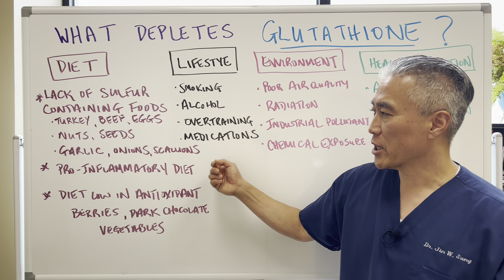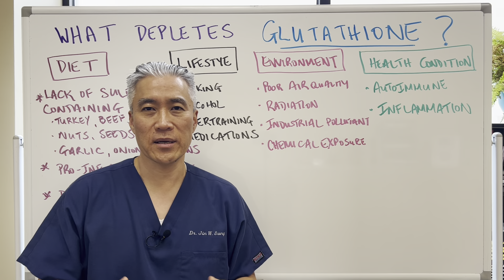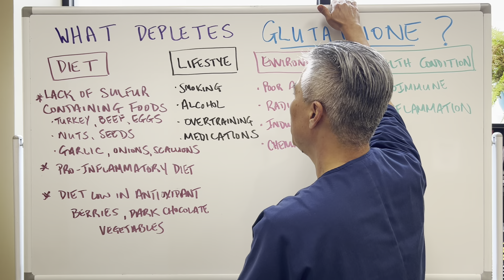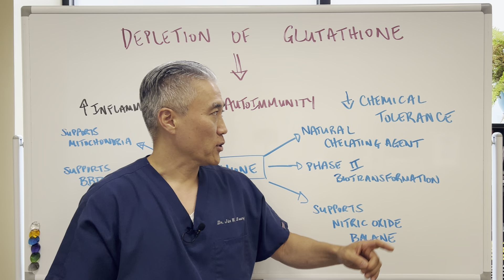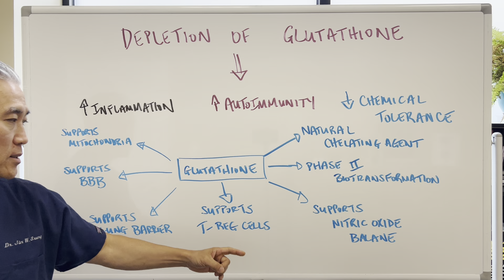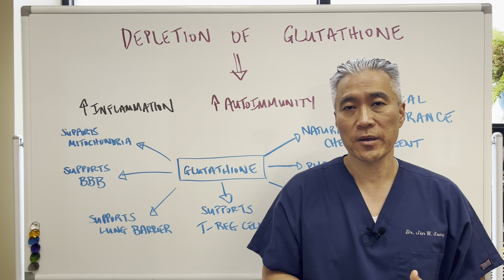A Crucial Antioxidant🧄🍗🥩🥑---What Crashes GLUTATHIONE?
What Crashes GLUTATHIONE???--A Crucial Antioxidant🧄🍗🥩🥑

Diet:
**Lack of sulfur containing foods: turkey, beef, eggs, nuts, seeds, garlic, onions, scallions
**Pro-inflammatory diet
**Diet low in antioxidants: berries, dark chocolate, vegetables

Lifestyle:
**smoking
**alcohol
**overtraining
**medications

Environment
**poor air quality
**radiation
**industrial pollutants
**chemical exposures

Health conditions:
**Autoimmune
**Inflammation

Depletion of glutathione will increase Inflammation, Autoimmunity and decrease chemical tolerance

Glutathione supports: mitochondria, blood brain barrier, lung barrier, T-regulatory cells, nitric oxide balance, phase II biotransformation, natural chelating agent.